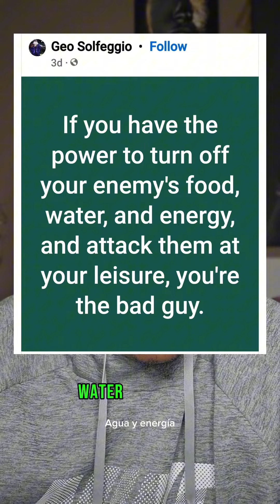Israel/Palestine Conflict - Kristian A. Smith, Holy Smokes: Cigars & Spirituality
When I see people being labeled Anti-Semitic for calling out injustice towards Palestinians, it reminds me of how people are labeled Anti-American when they call out Racism in America.

Blaming everything on Hamas is smoke & mirrors.

Labeling all Palestinians as barbaric savages is pure propaganda.

And while we debate who's right and who's wrong, people are being terrorized and slaughtered.

Wednesday evening,  The UnfitChristian, D. Danyelle Thomas, is gonna join the Holy Smokes: Cigars & Spirituality Podcast for a live virtual recording of "Israel, Palestine, Zionism & The Black Church." If you want to virtually attend that recording from anywhere in the world, visit holysmokesmovement.com and click "Join Our Digital Community."